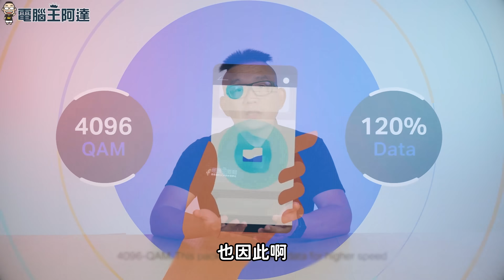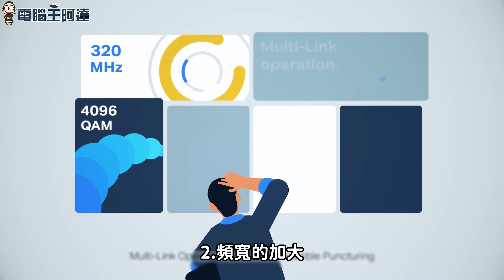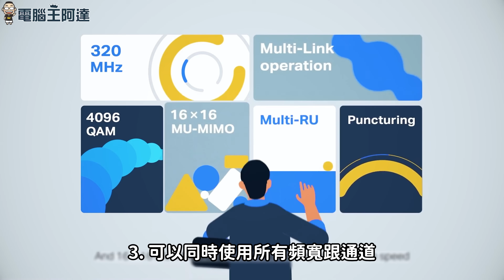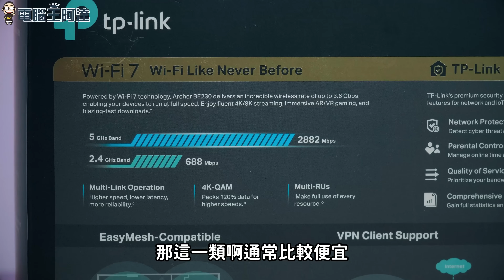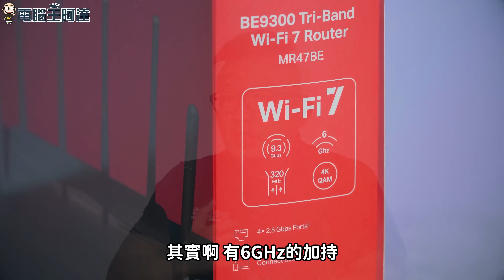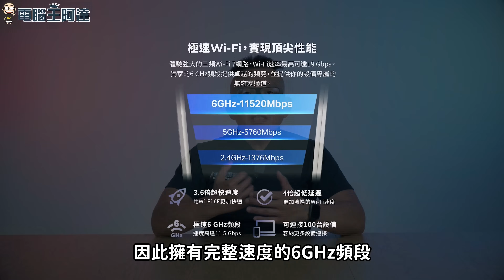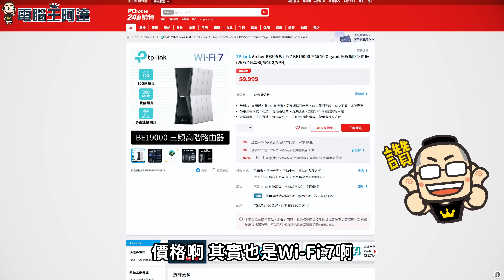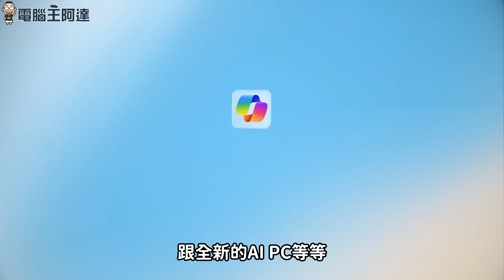Wi-Fi 7 全面來襲，設備這樣選性價比最高、最聰明！ feat. TP-Link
幾個月前台灣好不容易開放了 Wi-Fi 6E，但因為 iPhone 16 與AI PC的推出，Wi-Fi 7的需求迅速攀升，市場上Wi-Fi 7產品逐漸增多。也帶動了 Wi-Fi 7 設備的熱潮，不過世面上的 Wi-Fi 7 設備與規格百百款，要怎麼選擇最適合自己、性價比最高的產品？這次阿達為大家進行詳細分析與報告。
00:00 前言
01:00 Wi-Fi 7 到底強在哪
05:08 Wi-Fi 7 怎麼突然出現？
06:33 Wi-Fi 7 路由器該怎麼買？
09:26 最高性價比 Mercusys MR47BE BE9300 介紹
12:05 TP-Link BE805 滿血 Wi-Fi 7 機皇
12:53 如何挑選適合自己的Wi-Fi 7路由器
14:28 結語